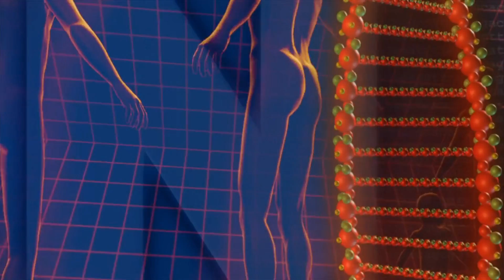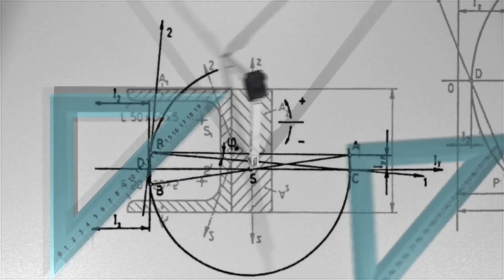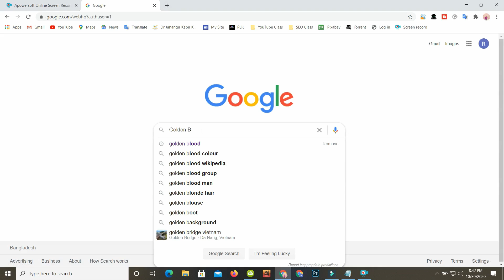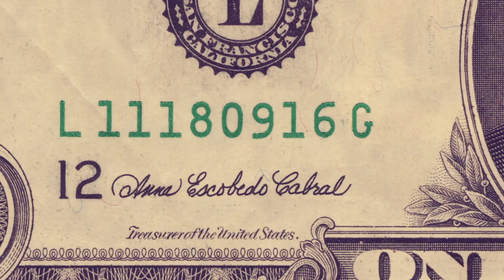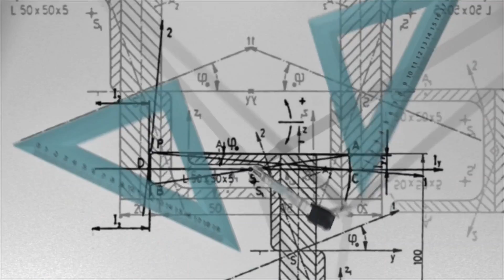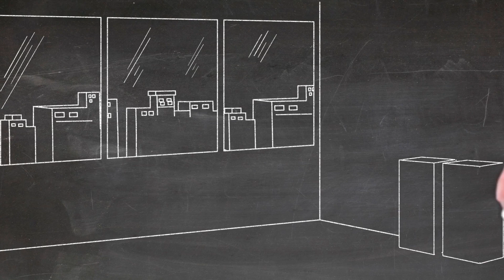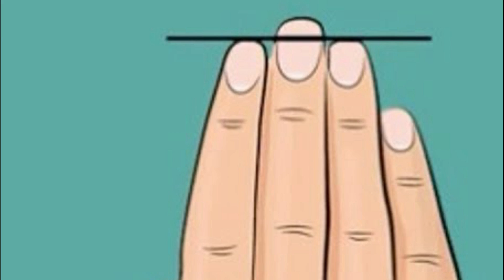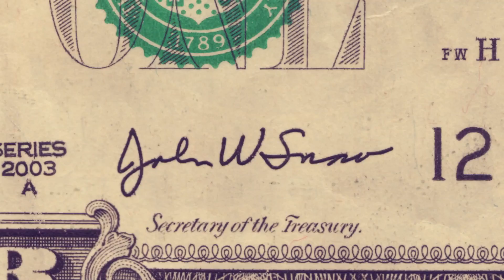হাতেররেখা বিশ্লেষণ - Palm Reading Explained | ASCHORJO - দর্শন